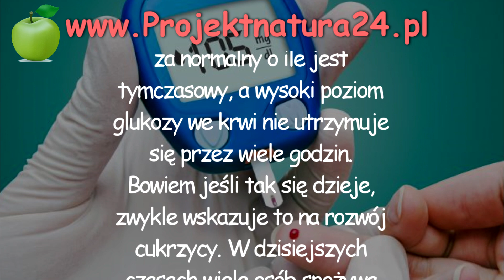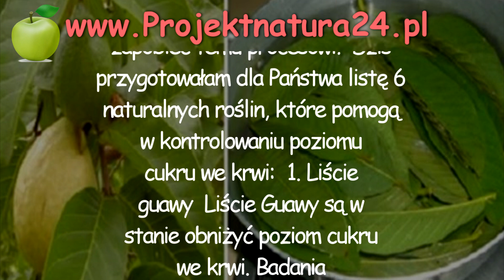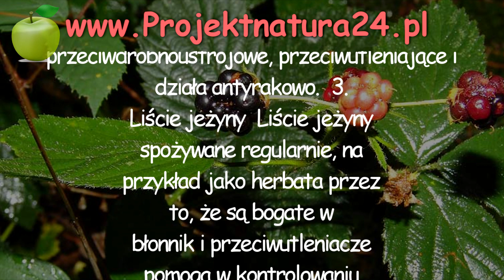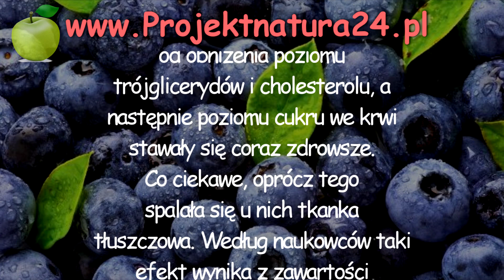6 Niesamowitych Produktów Które Obniżają Poziom Cukru We Krwi Naturalnie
Kiedy mówimy, że ktoś ma wysoki poziom cukru we krwi, natychmiast kojarzymy to z poważną chorobą jaką jest cukrzyca. Jednak jak się okazuje ten stan znany szerzej jako hiperglikemia nie dotyczy jedynie diabetyków. Każdy z nas może odczuć negatywne skutki zbyt dużej ilości cukru we krwi szczególnie po dużym posiłku lub zjedzeniu produktów o zbyt wysokiej zawartości cukru. Nieco podwyższony poziom cukru we krwi jest uważany za normalny o ile jest tymczasowy, a wysoki poziom glukozy we krwi nie utrzymuje się przez wiele godzin. Bowiem jeśli tak się dzieje, zwykle wskazuje to na rozwój cukrzycy. W dzisiejszych czasach wiele osób spożywa znacznie większe ilości przetworzonej i sztucznej żywności niż kiedyś. Ta negatywna zmiana nawyków żywieniowych bezpośrednio wpływa na częstsze występowanie u osób wysokiego poziomu cukru we krwi i tak się niestety dzieje na całym świecie. Zastanawiacie się jak możemy zapobiec temu procesowi? Dziś przygotowałam dla Państwa listę 6 naturalnych roślin, które pomogą w kontrolowaniu poziomu cukru we krwi:

1.
Liście guawy
Liście Guawy są w stanie obniżyć poziom cukru we krwi. Badania przeprowadzone w Japonii wykazały, że liście guawy nie tylko obniżą w naszej krwi poziom cukru, ale pomogą również obniżyć zbyt wysoki poziom cholesterolu we krwi. Jednak, by jednoznacznie potwierdzić te teorie, należy wykonać więcej badań i testów.

2.
Roślina insulinowa
Mogliście jeszcze o niej nie słyszeć, ale istnieje roślina uważana za skuteczną w leczeniu cukrzycy, a nazywa się ją rośliną insulinową. Jej liście oprócz tego, że świetnie radzą sobie z wysokim poziomem cukru we krwi, wykorzystywane są również do leczenia reumatyzmu, ropni i jako aktywator krążenia krwi. Oprócz kontrolowania poziomu cukru we krwi, roślina ta ma działanie moczopędne, przeciwdrobnoustrojowe, przeciwutleniające i działa antyrakowo.

3.
Liście jeżyny
Liście jeżyny spożywane regularnie, na przykład jako herbata przez to, że są bogate w błonnik i przeciwutleniacze pomogą w kontrolowaniu cukrzycy i wysokiego poziomu cukru we krwi.